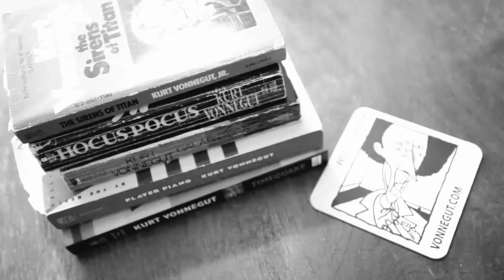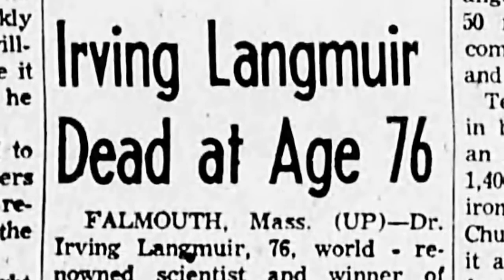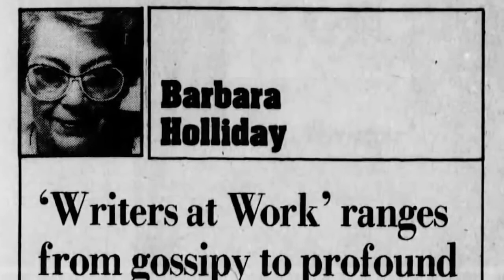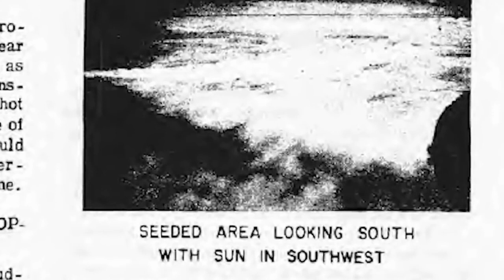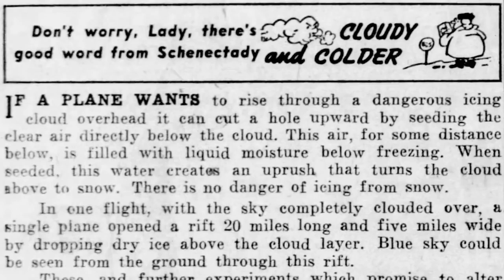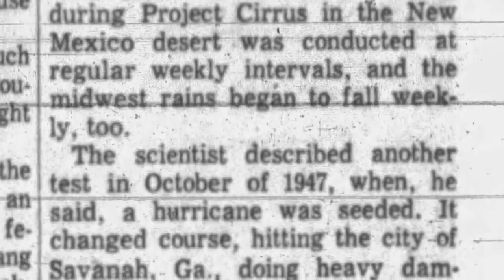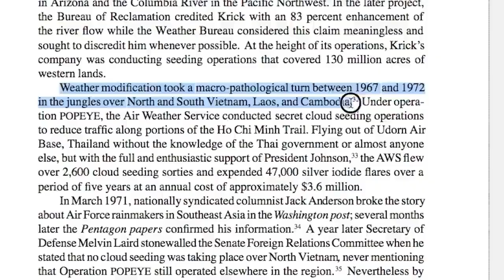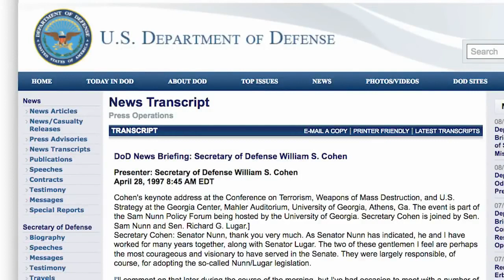U S Military Modifying Hurricanes Since 1947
describes the radioactivity inducing depop structures